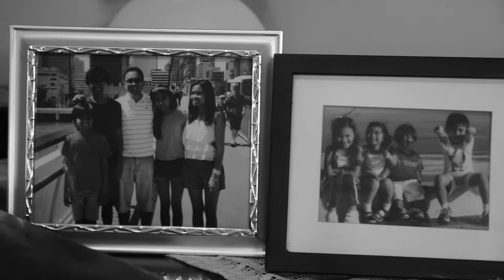MoriTv Mini Episode Two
MoriTV Mini episode [not part of the YouTube Series]. Tune in on May 2018 for the release of the new YouTube series!

Submit your fanart to MoriTV for your chance to win a $2000 value prize!

Recollection Collective Entertainment. Rights are reserved selectively in the video. Manufactured by RC Entertainment, Brisbane, Australia.

PLEASE READ DESCRIPTION TILL THE END.
AV AID FINAL - 'Mori Santos' Part 2
- Available in 3 subtitles
- Solo television series extension from the movie, Me, Mori.

TITLE is: Mori Santos (TV show [May 2018])
- Assessment
- Individually assessed
- Filmed with Canon 80D and a tripod.

EXPLANATION:
This is the second part and it uses two fantasy situations. One is Mori's inner reality and the other is the heavenly or out-of-body reality where one's soul is detached from its host (The bright yellow and green scenes). Suicide is a major topic prevalent amongst teenagers and adults and cannot be undermined or dismissed. The underlying message of this would eventually progress that one's life is too precious. This doesn't reflect outer reality and so Mori is actually 'dead' on the inside. This would only make sense with the Recollective Collectives in the view and so the other medium, Website and App help the audience to understand the storyworld further.